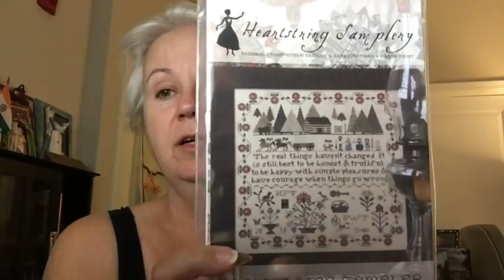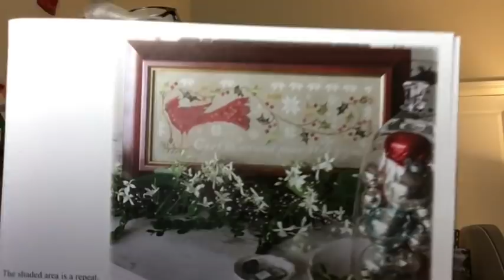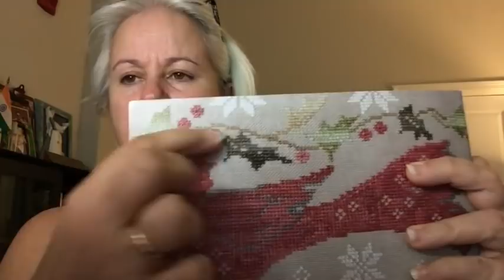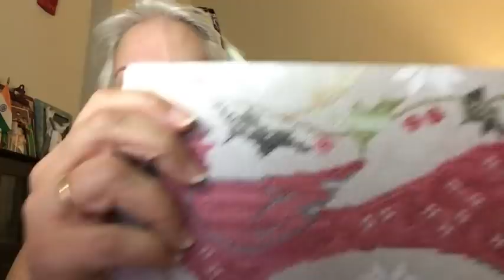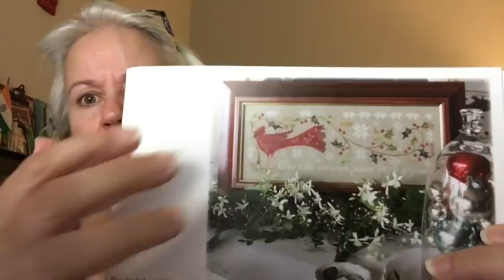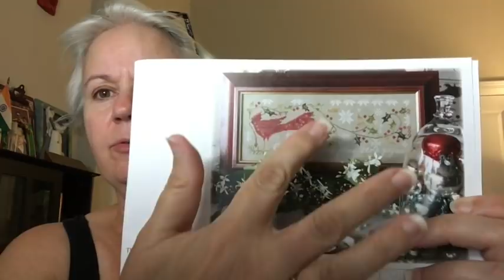Jan Hicks Creates - Flosstube - Cross Stitch - All About Color #1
Come and join me as I discuss my color choices and additional color changes with my start of Tis the Season by Blackbird Designs.